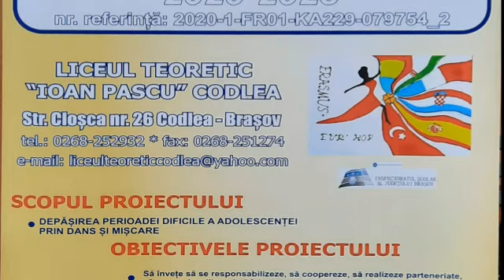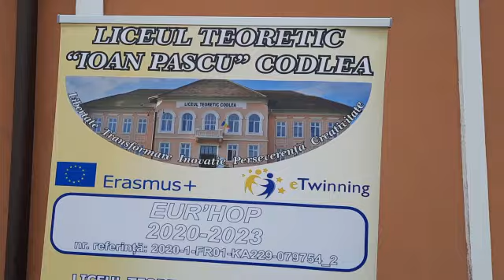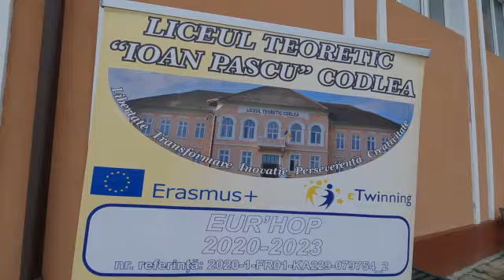Dansez și mă exprim (Erasmus + / Liceul Teoretic Codlea)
Zilele Erasmus +    15 oct 2021
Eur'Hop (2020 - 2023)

Liceul Teoretic "Ioan Pascu" Codlea (România)